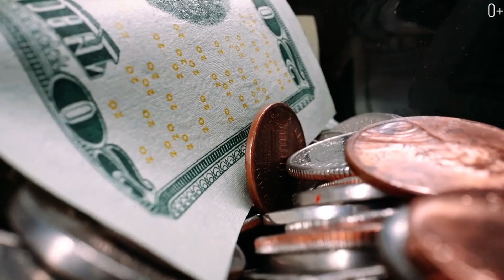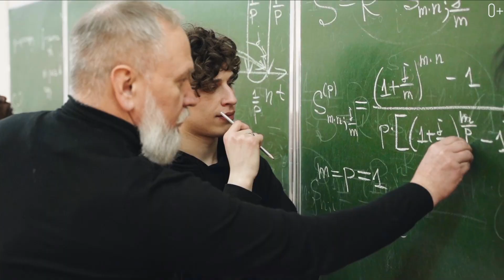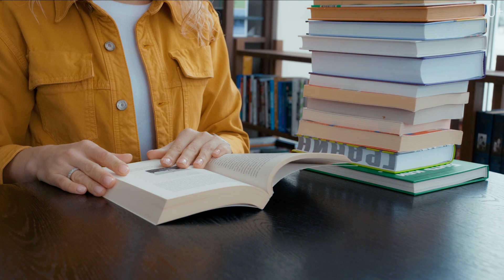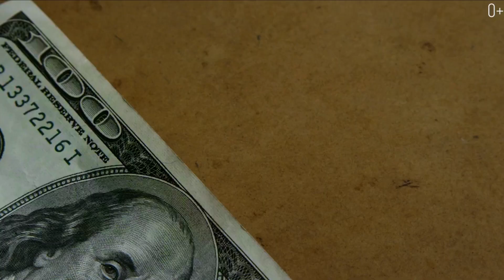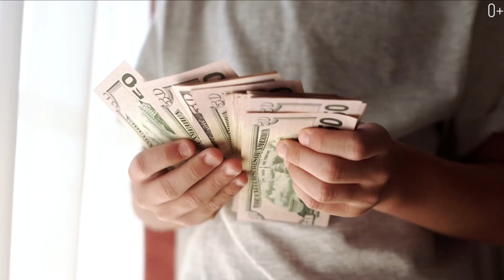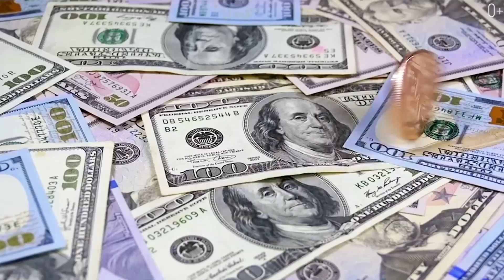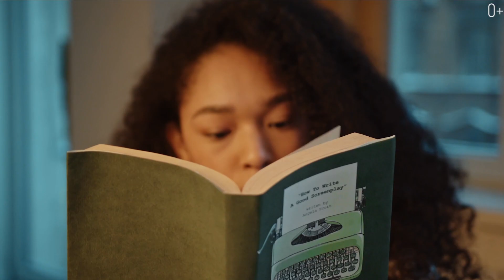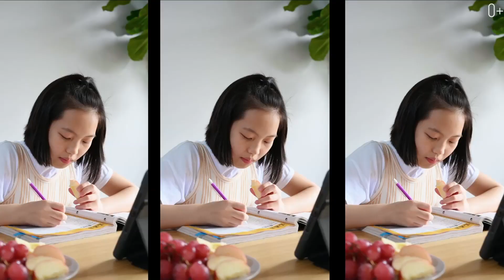Top 5 Fears That May Prevent You From Studying Abroad!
How many times have you caught yourself thinking that you dream of studying abroad? But what if the idea inspires fear and insecurity?
Moving to another country to study is always stressful. Even at the stage of preparing to apply, some applicants have doubts about the right decision. In this issue, we will dispel the five main fears that every student faces when studying abroad: language difficulties, additional expenses, difficulties with adaptation, and getting used to the new system of study.

Watch the video for more details to find out how to get a higher education in the leading European universities for free and what aspects of life abroad you should pay attention to:
00:00 Studying Abroad
00:32 Ignorance of foreign languages
01:45 Antonio Banderas' Way
02:18 The Story of Arnold Schwarzenegger
02:29 Adaptation
02:53 Ulysses Syndrome
03:05 Famous Emigrants
03:31 Mikhail Lomonosov and Vladimir Vernadsky
03:59 Training expenses
04:23 Free higher education
04:42 Cost of living in the Czech Republic
05:07 Meals in the Czech Republic
05:35 Student expenses in the Czech Republic
05:44 Scholarships
06:13 Visit Smapse Education
06:33 Series about traveling
06:55 Fear of not being able to handle the load
08:18 Gap year
08:39 It’s not a perfect time
09:10 Support from the beginning of the study